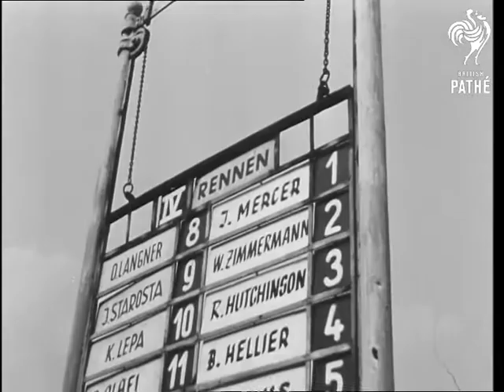The German Derby 1967 (1967)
Germany.

German commentary.

Various shots of fashionable types in the paddock before start of race. Various shots of the Germany's Derby horse race from start to slow-motion finish.

(F.G.)
 FILM ID:3223.07